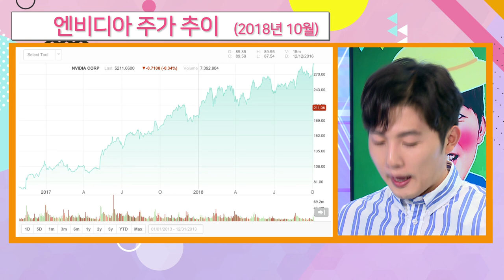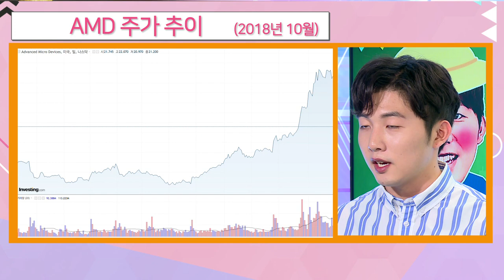[해외주식초보] 미국 성장주 라이벌 '엔비디아 VS. AMD'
엔비디아의 '지포스'냐~  AMD의 '라데온'이냐!!
겜잘알에겐 너무나도 친숙한 기업! 엔비디아와 AMD를
박명석 아나운서가 쉽고 재밌게 설명해드립니다!